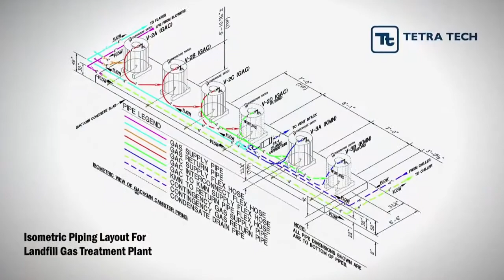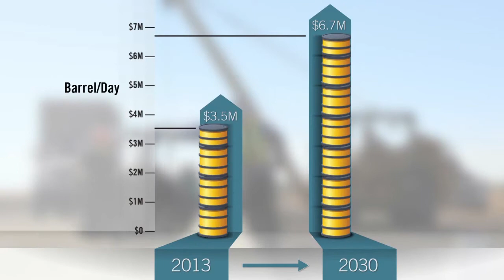Tetra Tech is Providing Communities Greater Energy Supplies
Tetra Tech combines its expertise to provide our clients energy and power services for the full project life cycle. Our comprehensive environmental, engineering, and construction management solutions help to quickly and cost-effectively bring energy projects to market. Our working relationships with regulatory agencies allow Tetra Tech to successfully site and permit transmission and distribution projects.

Tetra Tech, through its subsidiary American Environmental Group, has worked with the Palo Verde Nuclear Generator Station to line their evaporation ponds with geosynthetic liners. This station creates more electricity than any other nuclear facility in the United States. In addition, Tetra Tech’s Parkland Pipeline is currently working on an underground pipeline system to increase oil export capabilities in Canada.